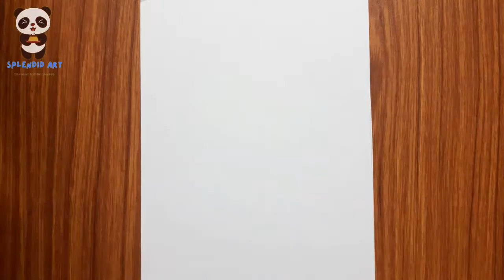Easy girl drawing/pencil art drawing/@Splendidart